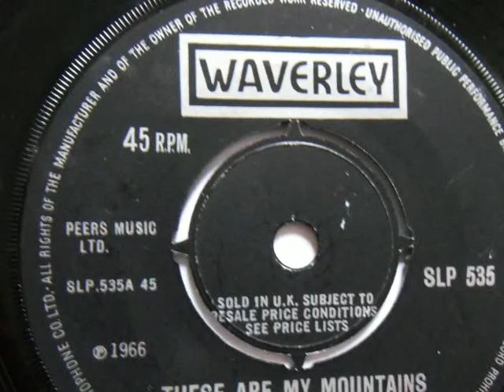Peter Mallan "These Are My Mountains"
Peter Mallan singing "These Are My Mountains" came second in TV contest "A Song For Scotland" in 1966. The winning song was called "Loch Maree", however "These Are My Mountains" was much more popular and became a hit for Peter.
Also a DJ, starting with the pirate "Radio Scotland" in 1967, Peter joined Radio Clyde in 1979 and latterly was a presenter on Clyde 2.
Composed by Scottish actor/songwriter James Copeland, who incidentally, is the father of well known Scottish actor, James Cosmo.
Covered by many singers since, this is the original (crackly) single!

Lyrics-

These Are My Mountains

For fame and for fortune I wandered the earth
And now I've come back to the land of my birth
I've brought back my treasures but only to find
They're less than the pleasures I first left behind

For these are my mountains and this is my glen
The braes of my childhood will know me again
No land's ever claimed me tho' far I did roam
For these are my mountains and I'm going home

The burn by the road sings at my going by
The whaup overhead wings with welcoming cry
The loch where the scart flies at last I can see
It's here that my heart lies it's here I'll be free

Kind faces will meet me and welcome me in
And how they will greet me my ain kith and kin
The night round the ingle old sangs will be sung
At last I'll be hearing my ain mother tongue.